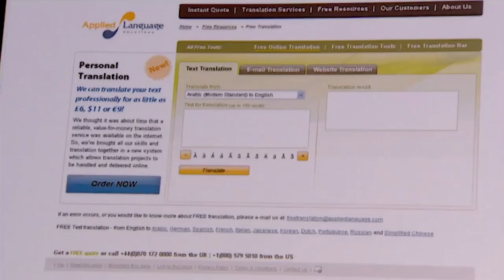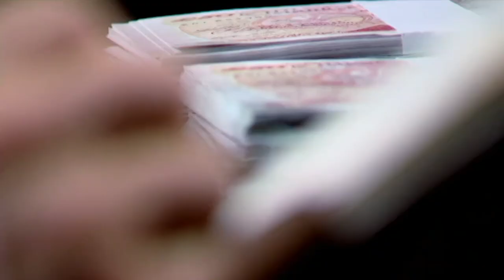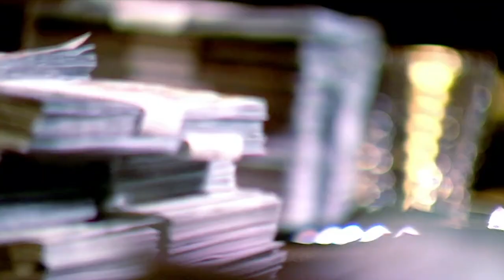Is This The Lowest Valuation Ever Pitched In The Den? | Dragons' Den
Gavin Wheeldon from Applied Language Solution is seeking a £250,000 for just a 4% stake of his language company that employs professional translators as well as an online language generator.